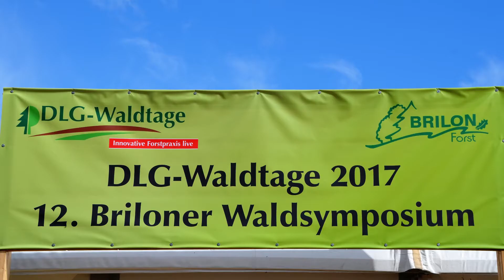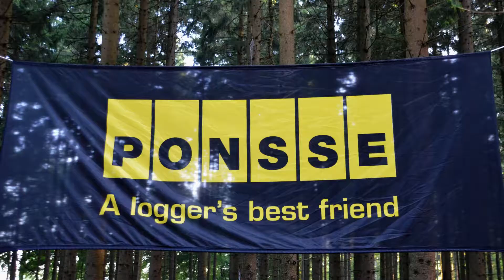Forwarder Frauen Wahlers - DLG Waldtage 2017